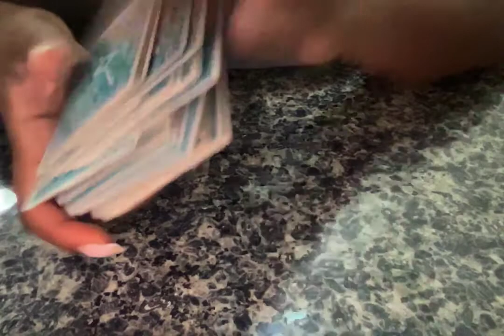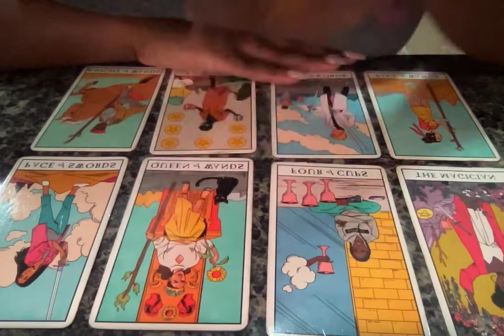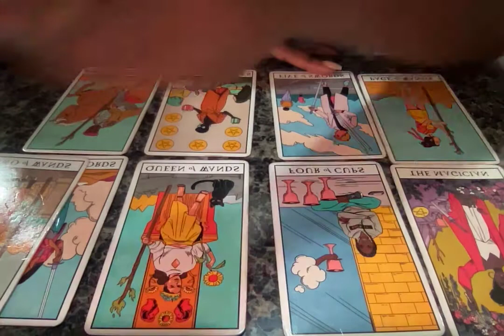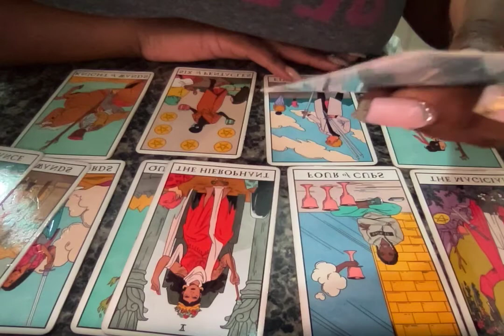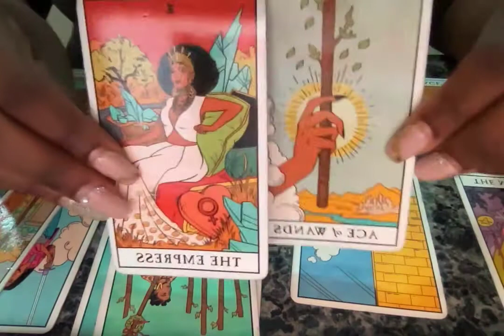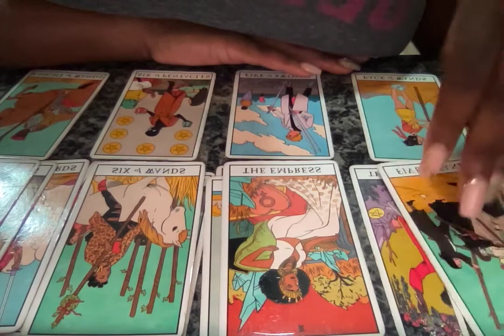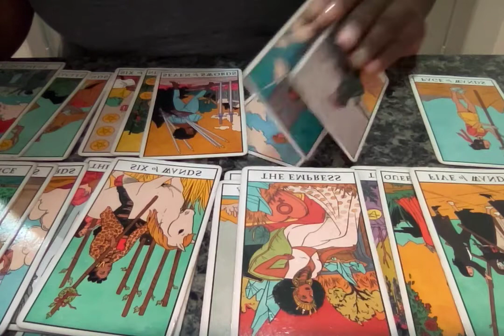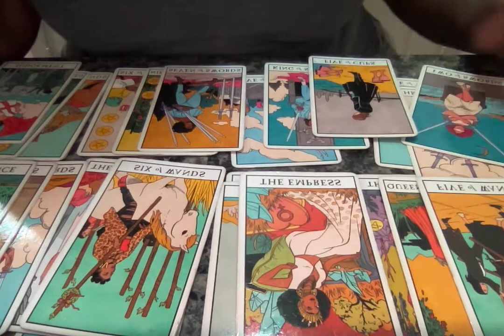AIR SIGN & CROSS WATCHER - WATCH OUT FOR THIS SNEAKY MANIPULATIVE WOMAN, PLANNING TO TAKE WHATS URS!